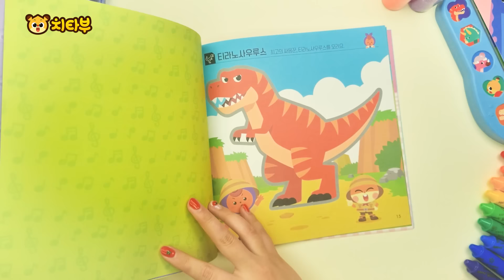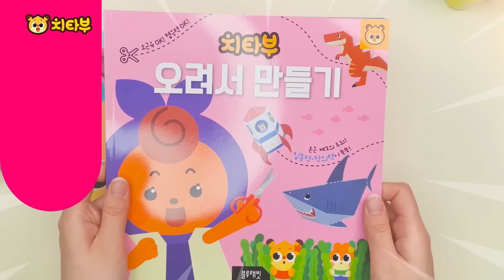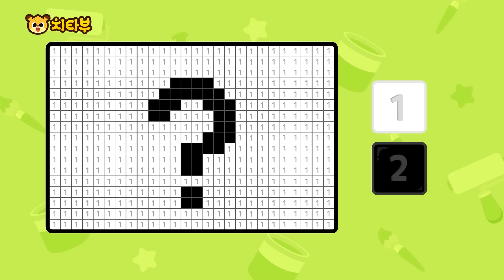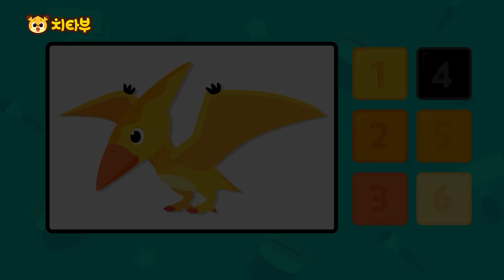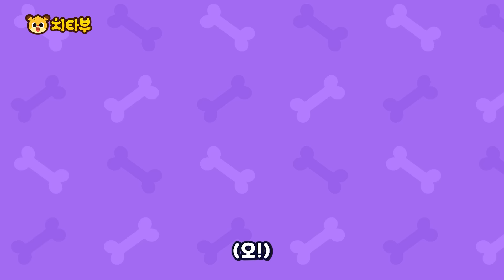티라노사우루스를 만들어요 | 꼬리를 찾아라 | 공룡 놀이 모음집 | 모양놀이 | 색깔 놀이 | 트리케라톱스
✨치타부 놀이 영상이 재밌었다면 [구독] 버튼을 눌러주세요✨

🎶음원사이트에서 치타부 노래도 만나보세요!